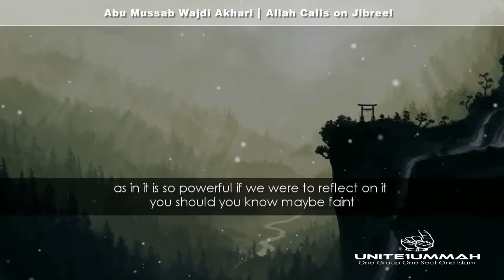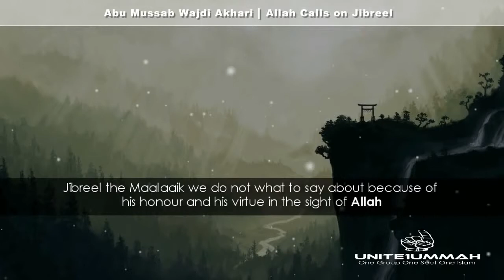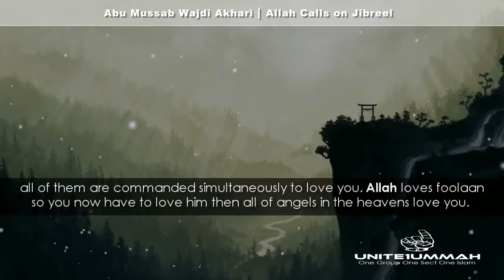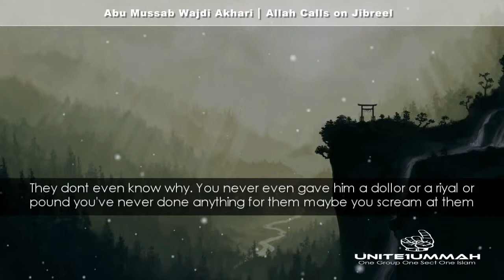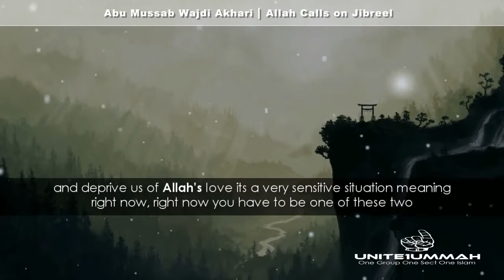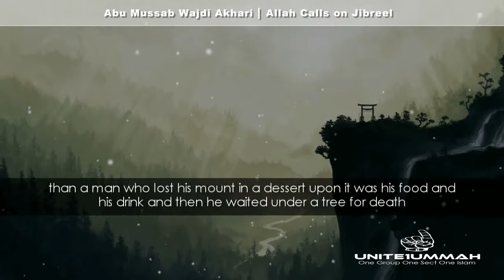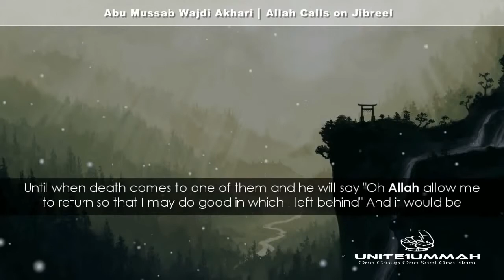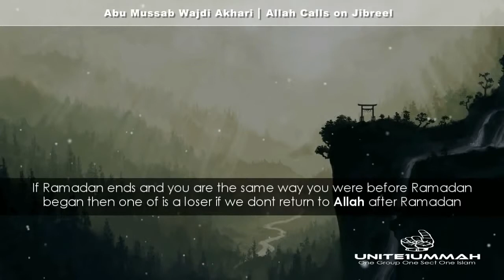Allah Calls On Jibreel ᴴᴰ ┇ Powerful Speech ┇ by Abu Mussab Wajdi Akkari ┇ The Daily Reminder ┇